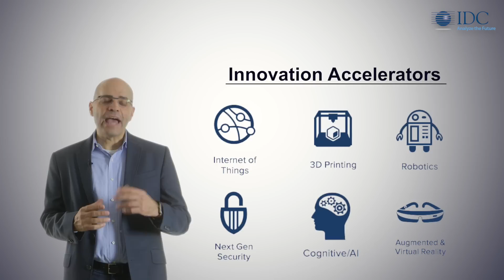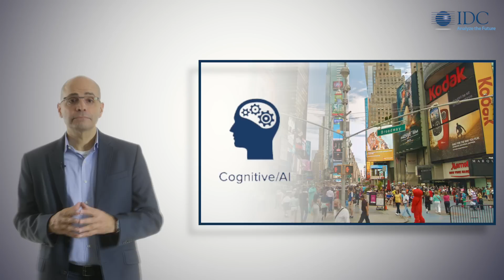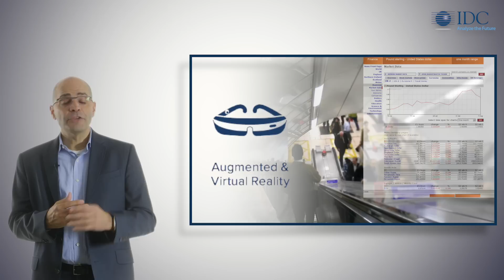IDC Predictions for the Innovation Accelerators in 2017 and Beyond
Hear IDC's Crawford Del Prete discuss predictions for the Internet of Things, Cognitive/Artificial Intelligence, Augmented & Virtual Reality, Next Gen Security, 3D Printing and Robotics.